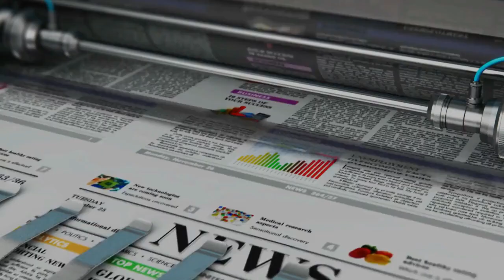Immigration Canada : « Des délais inacceptables », déplore un ministre québécois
Le Québec continue à dénoncer la politique de l’immigration canadienne, qui fait perdre bien des compétences à la province. Cette fois-ci, c’est le ministre de l’Éducation québécois qui pousse un coup de gueule, en dénonçant une lenteur « inacceptable ».